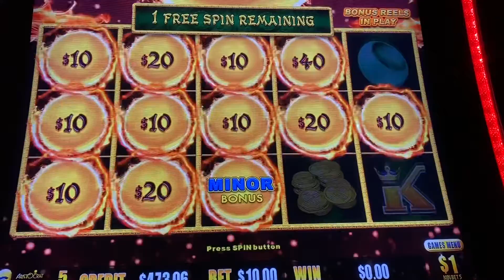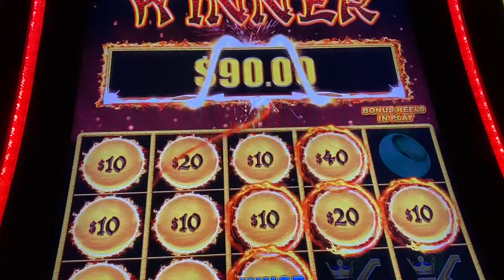🎉Happy New Year 2022 🎉 Starting off the New Year with a Hand Pay 💰 On Dragon Link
Dragon Link ...December was especially good to me, so many hand pays. Too much fun!